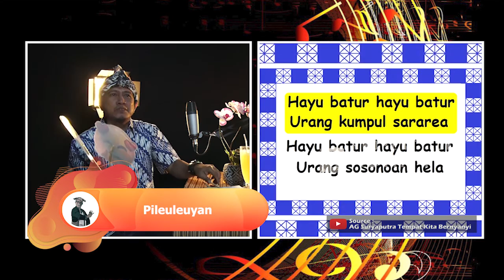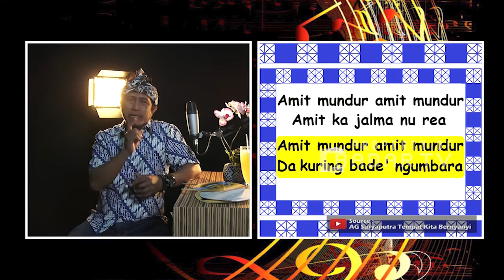HARIRING PASUNDAN BADARTV TARAKTAKDUNG CHALLENGE LAGU SUNDA KARAOKE (2.1)